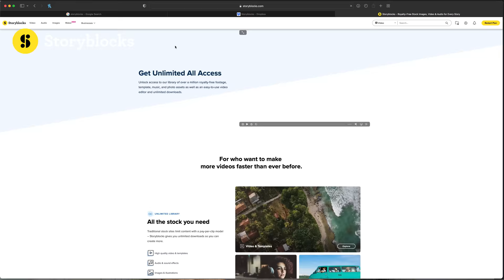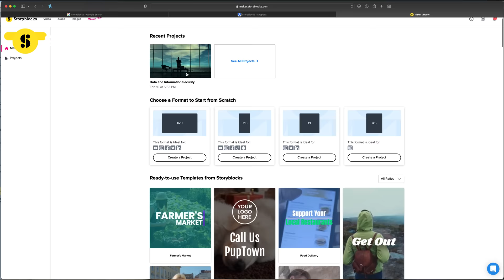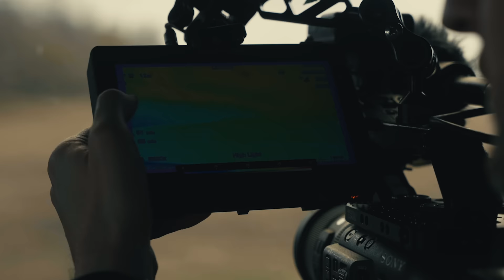Cinematographers Bible - 6 Rules Every DP Should Know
MY CAMERA MONITOR (Small HD)

0:00 Opener
0:33 Tip 1: Movement Should be Motivated
1:30 Tip 2: Study the Image Not The Gear
2:29 Tip 3: Get The Counter
2:59 Sponsor: Storyblocks
4:42 Tip 4: The Gear
6:05 Tip 5: Visual Language Camera Angles
7:02 Tip 6: One Light